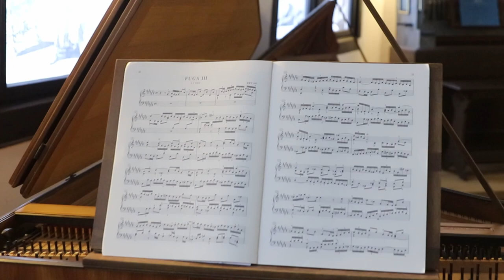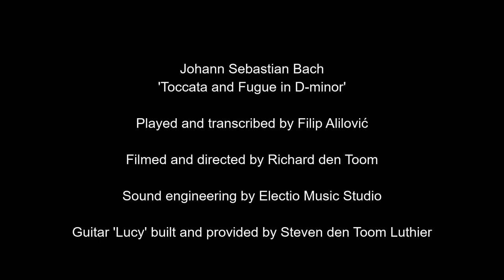Filip Alilovic performs 'Toccata and Fugue in D-Minor BWV 565' by J.S Bach (arr. Filip Alilovic)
Toccata and Fugue in D-Minor BWV 565 written by Johann Sebastian Bach.

Played and transcribed on guitar by Filip Alilovic.

Location: Bachhaus Eisenach/Germany

Interpreter: Filip Alilovic

Guitar : Lucy "Nr 10" by Steven Den Toom Luthier

Camera/Videorecording: Richard Den Toom

Audiorecording: Philipp Sebastian Sachser (DO Basement Studios)